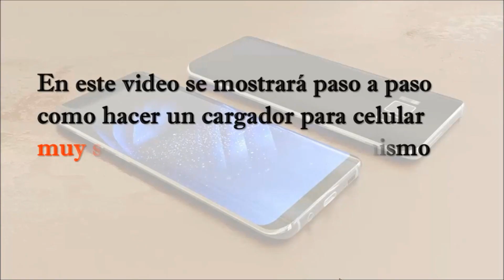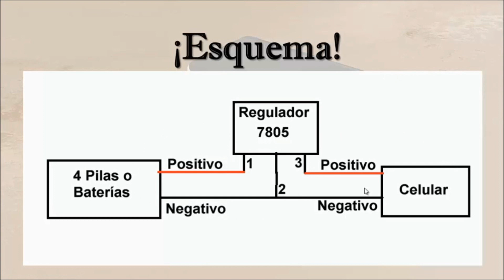Cómo hacer un cargador portátil para celular fácil y rápido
En este vídeo se explica como realizar un cargador portátil para celular con materiales muy fáciles de conseguir. Es un cargador que utiliza baterías comunes doble A (AA) que se consiguen muy fácilmente en cualquier tienda. Es muy práctico, en caso de que la persona se quede sin batería en su celular sirve como elemento de emergencia. En cualquier tienda no se puede comprar una batería cargada de celular, pero si se puede comprar baterías o pilas comunes que son con las que funciona este cargador. utiliza el regulador 7805 que protege el celular y son elementos relativamente de bajo costo. También se puede ver como un cargador usb. Como usa baterías básicamente es una batería externa para el celular.

relacionado con
cargador portátil móvil
baterías para celulares
cargador móvil
batería portátil para celular
cargadores móviles
batería portátil móvil